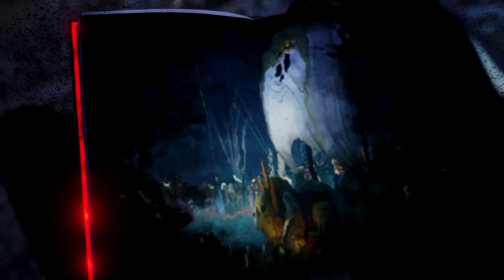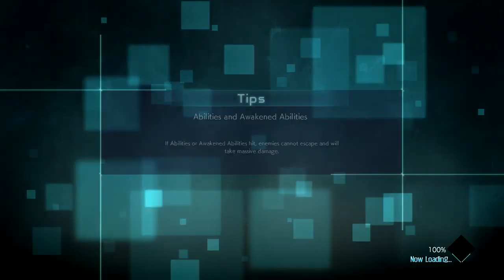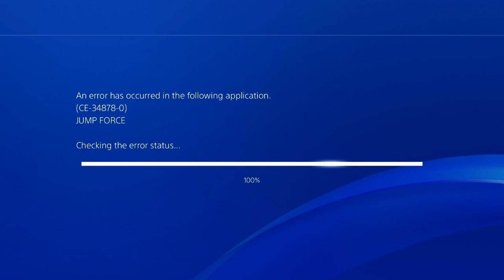Tomato Plays Jump Force: It's pretty much Anime Avengers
In this one shot, we play Jump Force!